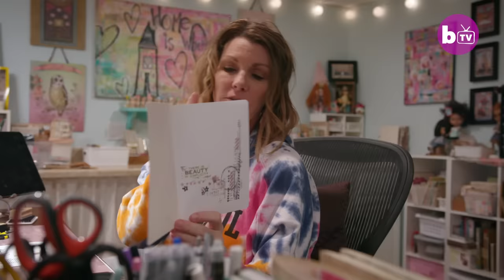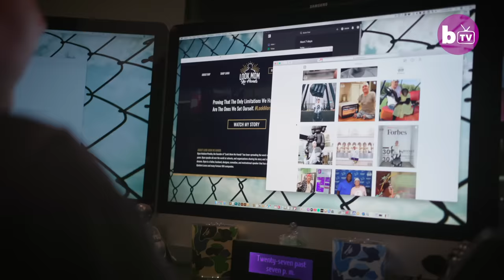Father Of Two With No Arms Or Legs | BORN DIFFERENT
THIS INSPIRATIONAL father is proving that life really has no limits – despite missing parts of both his arms AND legs. Ryan Hudson-Peralta was born with Congenital Limb Deficiency, a rare condition that gave him severely shortened legs and arms without hands. The now 3ft 6”, 40-year-old describes himself as a loving father, husband, motivational speaker and positive mentor to others – and he has definitely been living up to his word. Ryan still manages to drive a car by himself, make his way up and down the stairs, use his mobile phone AND conduct his full time job of being a successful user-interface designer at Rocket Mortgage in Detroit, MI. Residing in Michigan, Ryan even takes it upon himself to visit and help other families across the States who have children living with similar conditions.

Video Credits:
Videographer / director: Istvan Lettang
Producer: Danny Baggott, Ruby Coote
Editor: Beth Angus